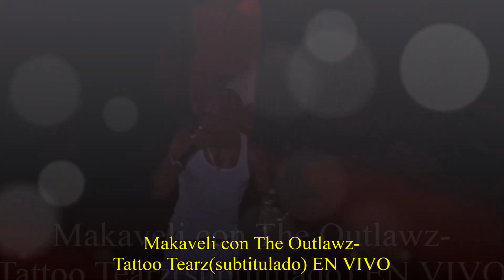2pac con Outlawz-Tattoo Tearz(subtitulado)DISS A NAS,MOBB DEEP & BAD BOY EN VIVO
Suscribanse a MAKHAVELI 777 FOR LIFE TEMAZO DISS EN VIVO de 2pac para esta "PLANDEMIA" creada por "LA ÉLITE ECONÓMICA Y POLÍTICA MUNDIAL "(LOS ILLUMINATIS) BlackLivesMatter QuedateEnCasa ,MANTENGAN LA DISTANCIA SOCIAL DE 1 o 2 METROS, TOSAN EN EL CODO, USEN MASCARILLA SI SALEN, LÁVENSE LA MANOS CON JABÓN CADA RATO,NO A LA ESPECULACIÓN de PRECIOS DEL ALCOHOL GEL, MASCARILLAS E INSUMOS BÁSICOS, NO AL ACAPARAMIENTOS,NO A LA ESPECULACIÓN DE PRECIOS DE LOS ALIMENTOS BÁSICOS.RECUERDA QuedateEnCasa y LÁVATE LAS MANOS CON JABÓN.

2pac con Outlawz-Teardrops and Closed Caskets producido por E.D.I. Mean & Kurupt.